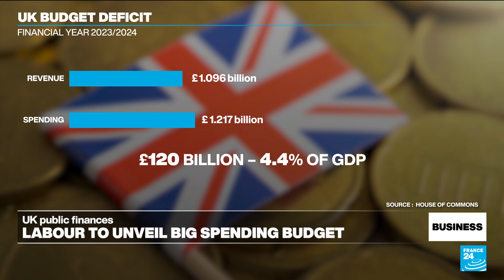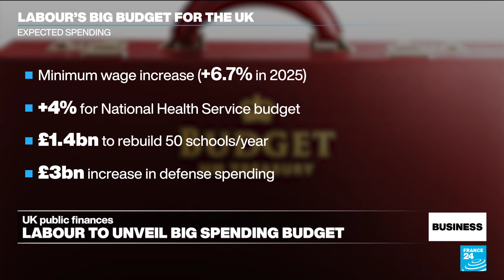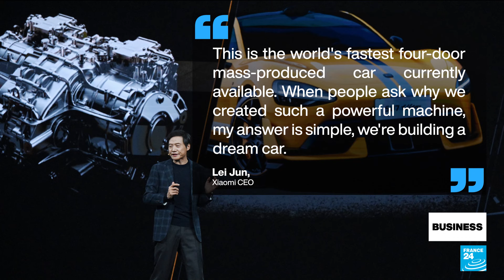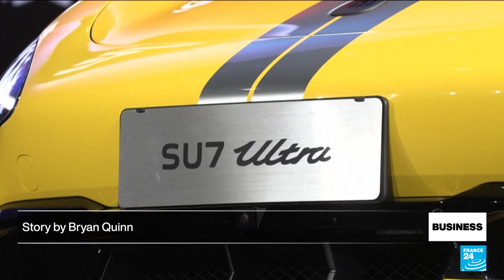UK Finance Minister Rachel Reeves to unveil 'big budget' to parliament • FRANCE 24 English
Four months after taking office, the UK's Labour government and its Finance Minister Rachel Reeves are unveiling their first budget to the House of Commons this Wednesday. In this edition, we take a look at the big spending items on the agenda and at how Prime Minister Keir Starmer's government is hoping to reduce the national deficit. Also in the show, we report on Chinese smartphone and house appliance maker Xiaomi's meteoric rise in the world of electric vehicles.